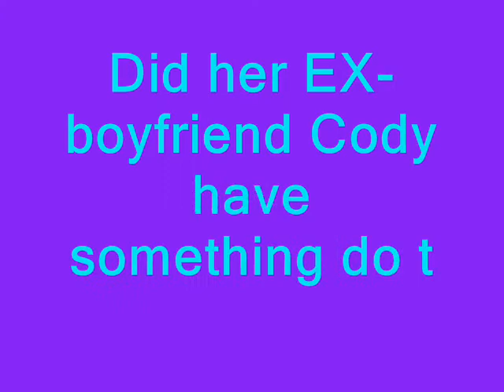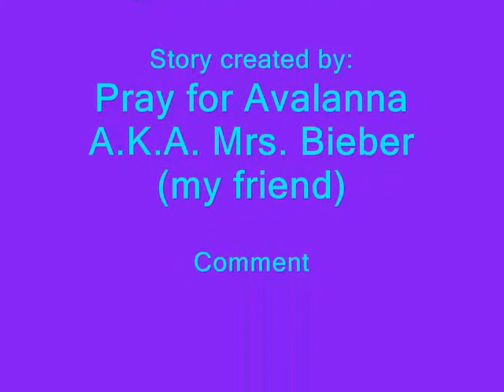One Big Happy Family (Quizazz/Quotev)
Please follow her. She's one of my best friends.